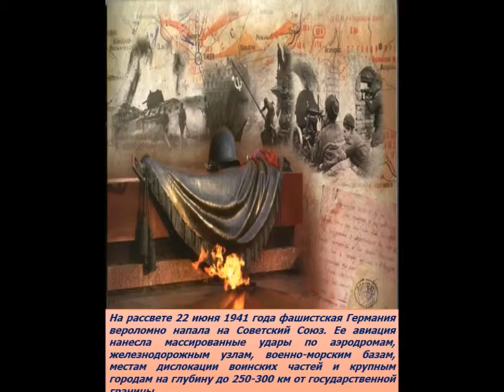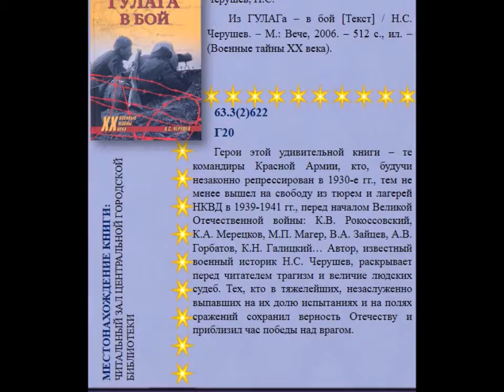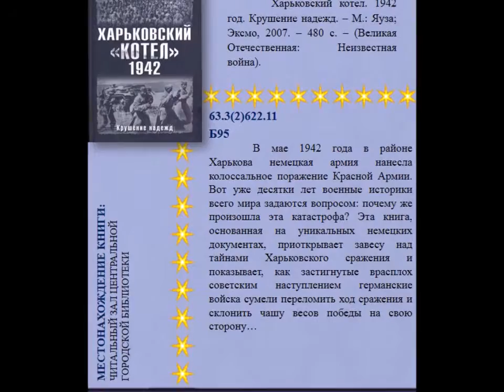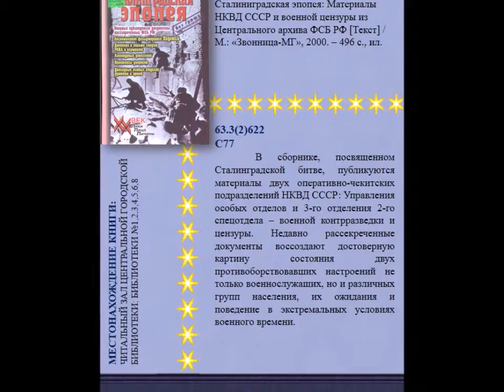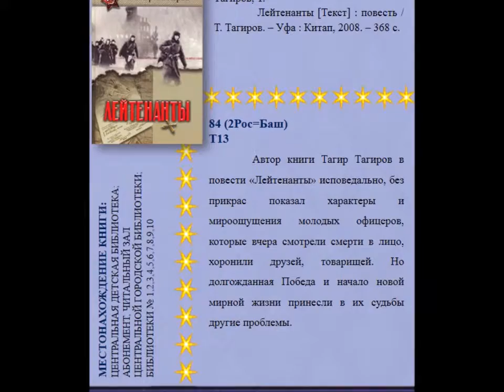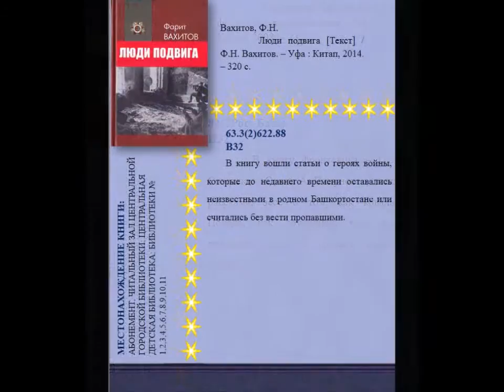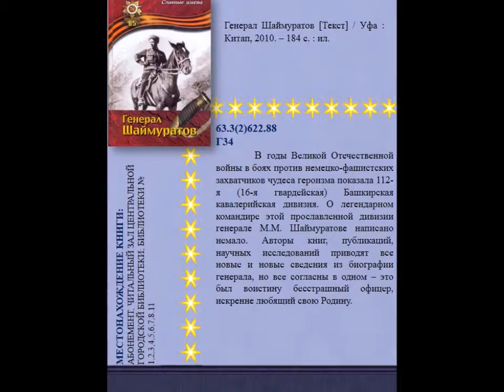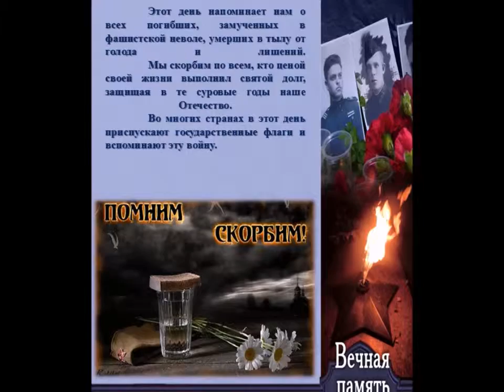Виртуальная книжная выставка, посвящённая дню памяти и скорби «ПУТЬ ПОБЕДЫ»